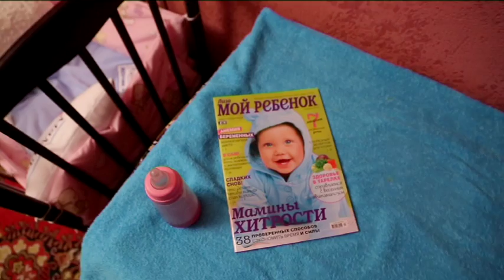ZD 2016 11 15 13 new